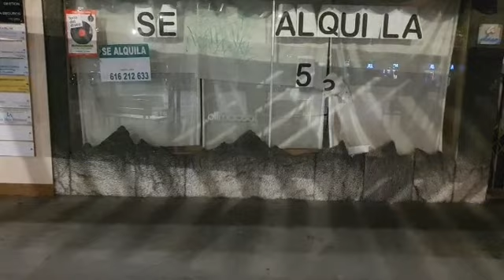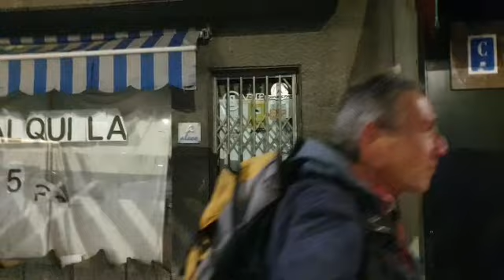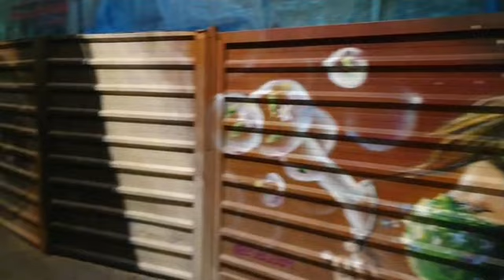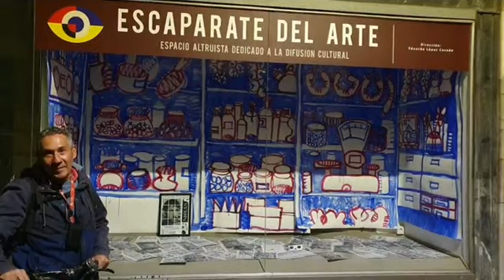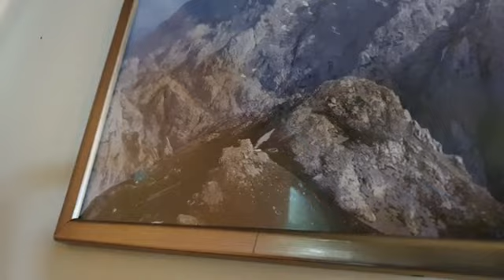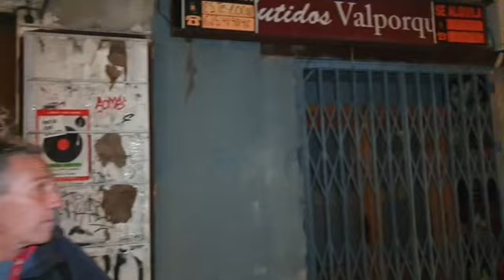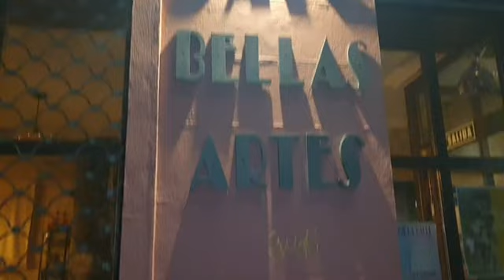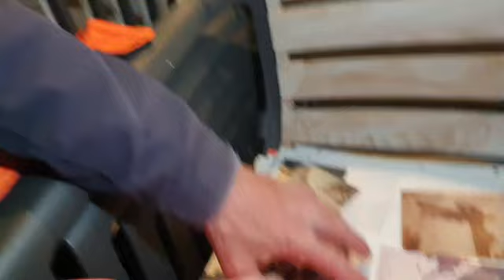ES JUEVES, YO SALGO Y TU?. CONOCIENDO A PACO FERGAR AL QUE TU TAMBIEN CONOCES.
Lo podemos encontrar en una exposición, en una presentación de un libro o en el ágora de poesía. Con su bici recorre León y vestido de su otra actividad, protección civil, orienta a peregrinos y ayuda en muchas cosas. Hoy le preguntamos por su vida y milagros... y esto es lo que nos ha contado.